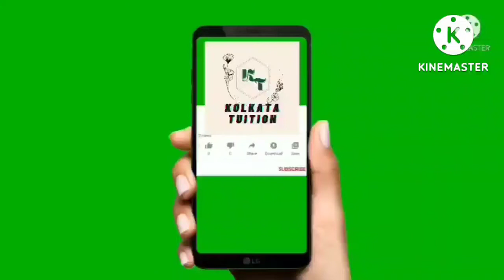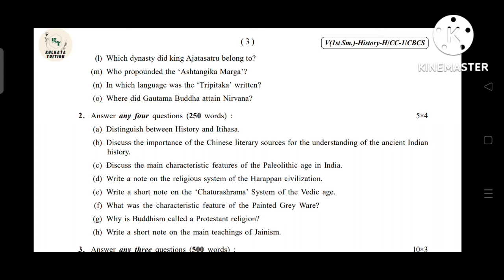Cu Ba History Honours Semester 1 CC-1 2021 Question Paper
Cu Ba History Honours Semester 1 CC-2 2021 Question Paper

কলকাতা বিশ্ববিদ্যালয় ইতিহাস অনার্স প্রথম সেমেস্টার cc 1 ২০২১ প্রশ্নপত্র

calcutta university BA history honours semester 1 cc 1 question paper 2021

calcutta university question paper 2021

Cu Ba Semester 1, Cu Ba History, Cu Ba Semester 1 History, Cu Ba History Semester 1 cc 1 paper, Cu Ba Semester 1 History cc 1 Question Paper 2021.